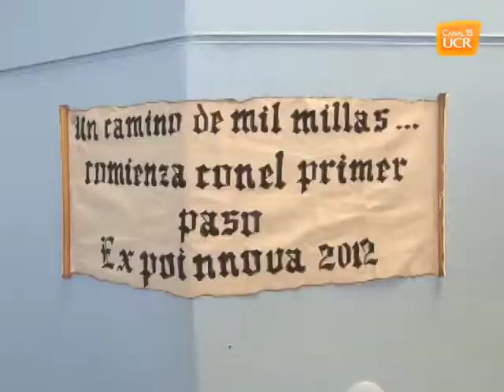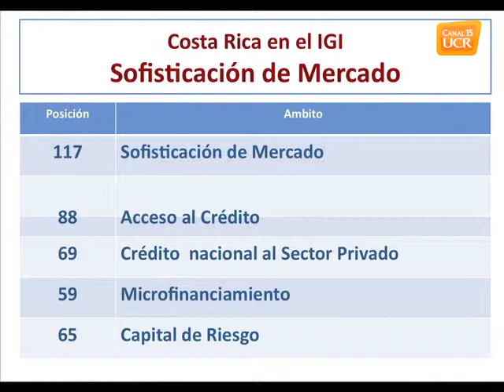Índice de Innovación 2012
Cápsula sobre el Índice de Innovación 2012